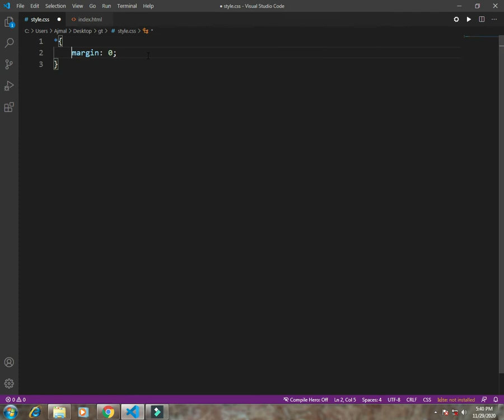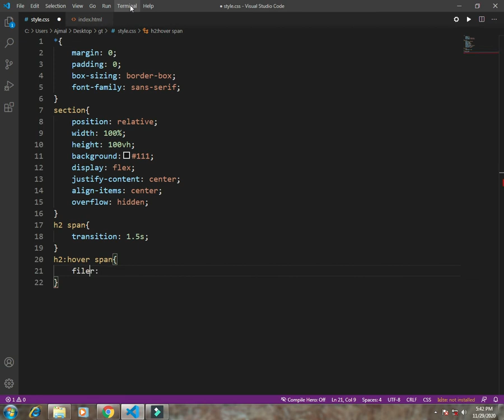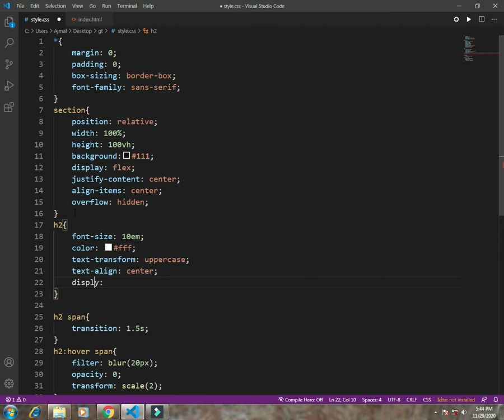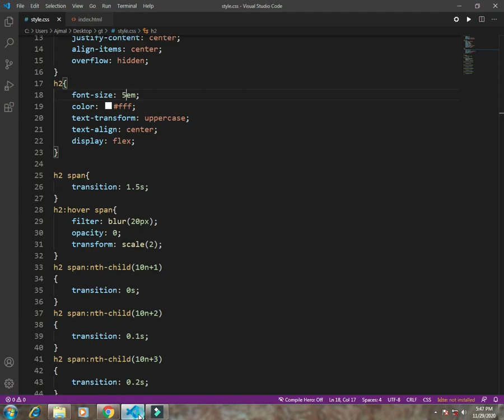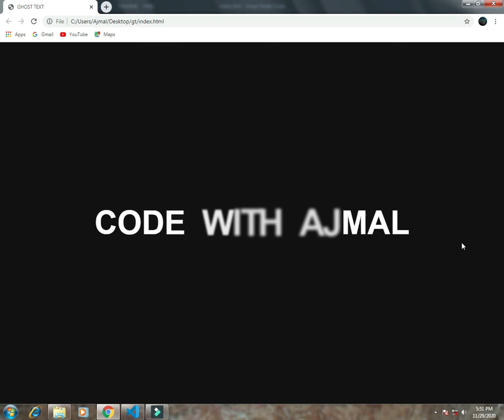how to make a ghost text by using html and CSS